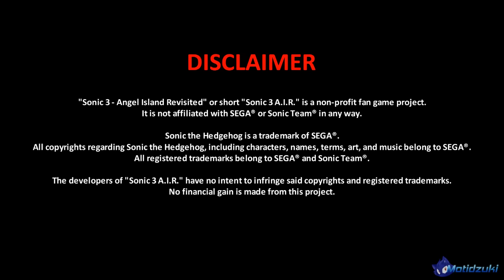Sonic 3 A.I.R. (Sonic 3 Angel Island Revisited) ⭐️ Sonic Fan Games ~ Walkthrough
Sonic 3 A.I.R. (Sonic 3 Angel Island Revisited) is a widescreen (16:9) PC port of Sonic 3 & Knuckles (Sonic Fan Game). Made by Eukaryot.